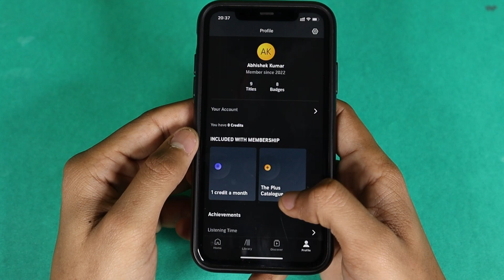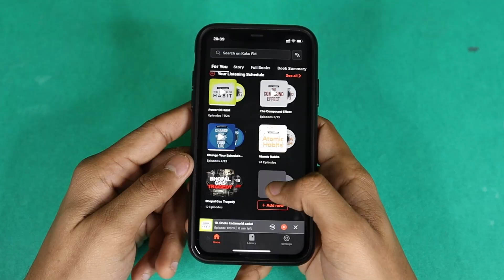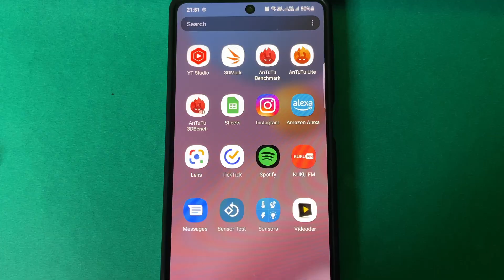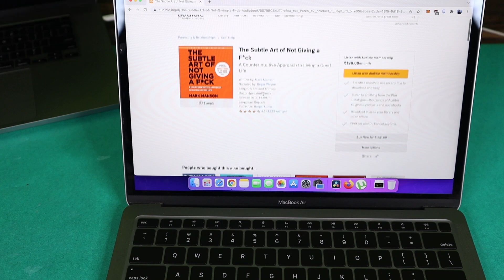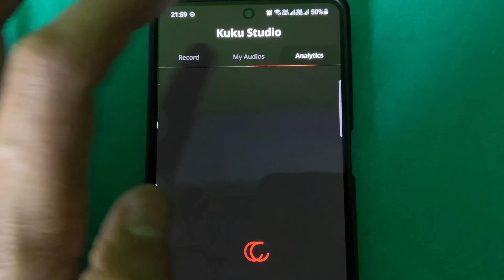Audible vs KukuFM | Best Audiobook App for you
In this video, I have compared two audiobook apps. dono hi apps ke Kuch fayde aur kuch nuksaan h, detail m puri baar jaane ke liye watch till end.